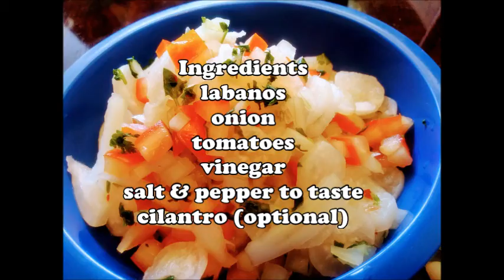Raddish Salad. Ensaladang Labanos. Munting Hardin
Kain tayo ng Filipino food: ensaladang labanos, pritong tilapya at rice.